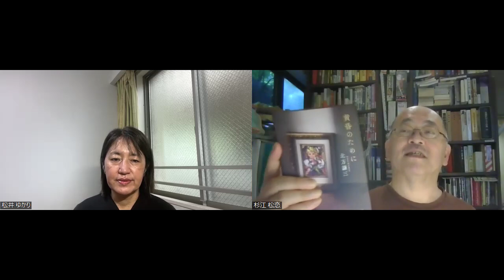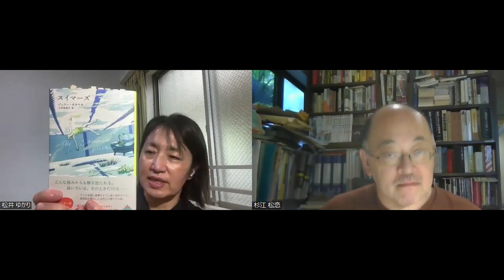松井・杉江の「エンタメ丼」2024年7月号・その３ 『黄昏のために』北方謙三＆『オパールの炎』桐野夏生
世の中にはおもしろい本がいっぱい。ジャンルを問わず読むべき小説を紹介する「エンタメ丼」は、『本の雑誌』で〈新刊めったくたガイド〉をご担当されている松井ゆかりさんと杉江松恋による書評番組です。二人で、これぞエンターテインメントという本を紹介していきますよ。その３でおしまい。

今回紹介したのは以下の二冊です。

『黄昏のために』北方謙三（早川書房）
『オパールの炎』桐野夏生（中央公論新社）